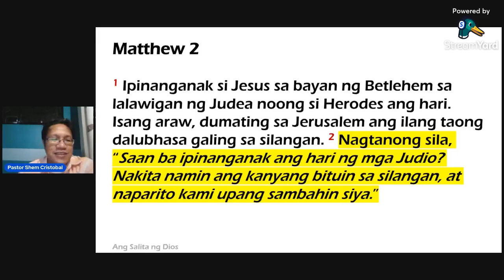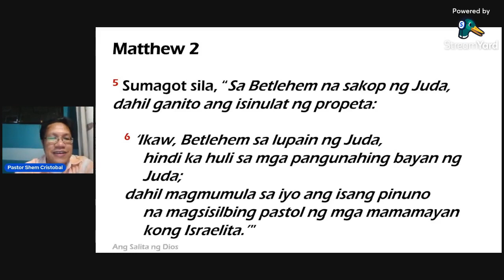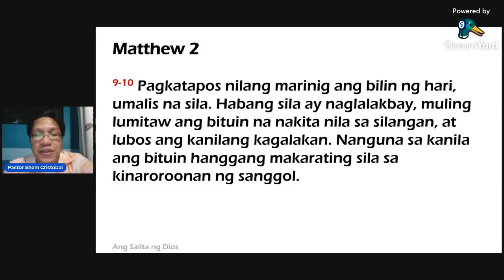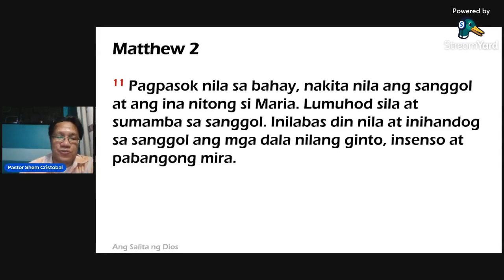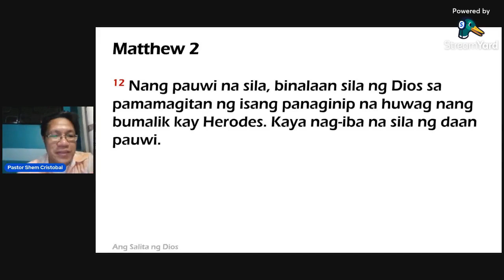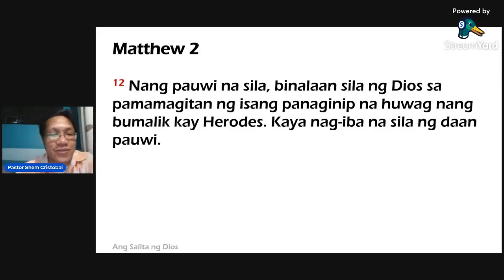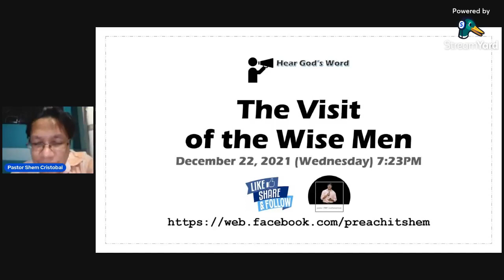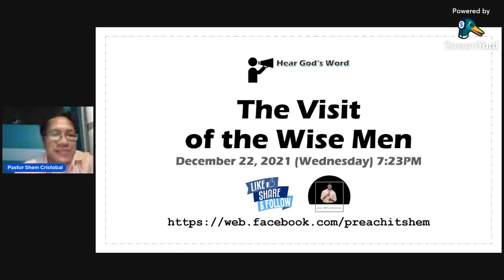The Visit of the Wise Men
Insights on Matthew 2:1-12. December 22, 2021 (7:23PM)